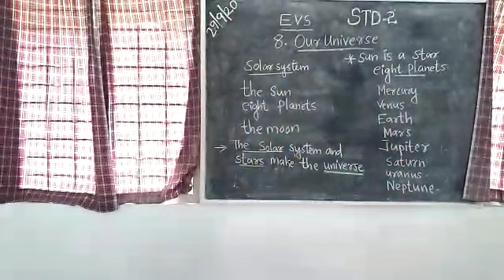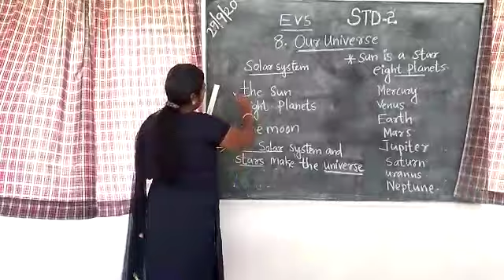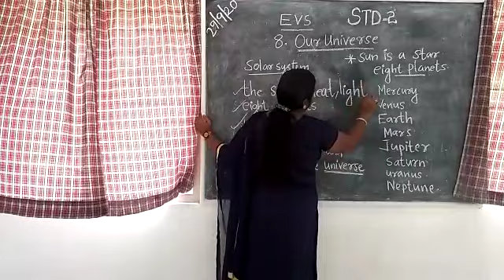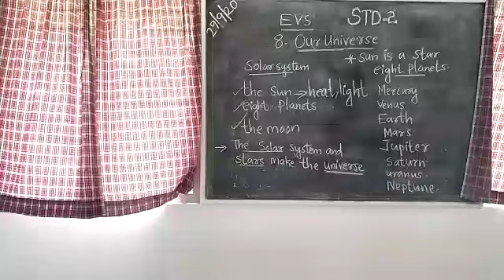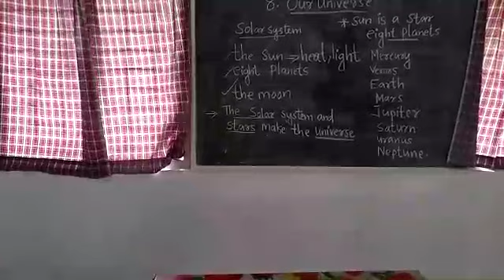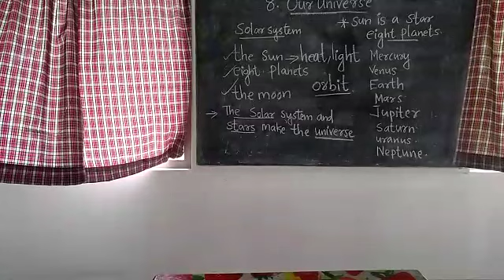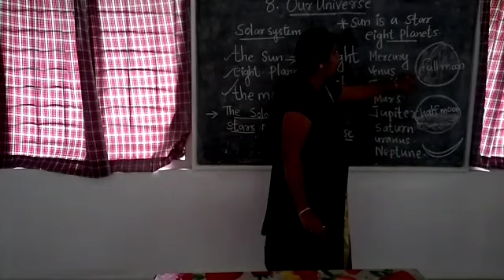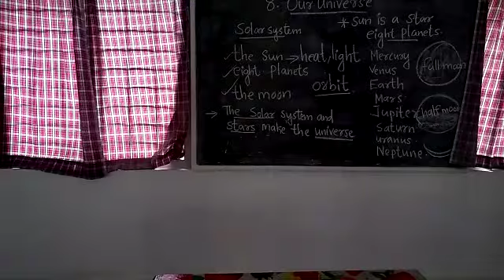EVS Std 2 Ch-8 Our Universe